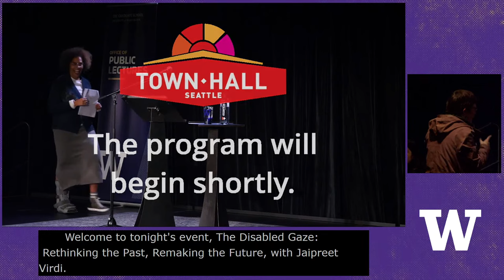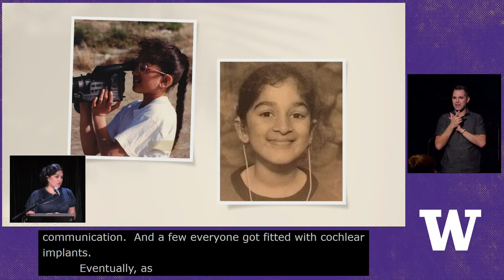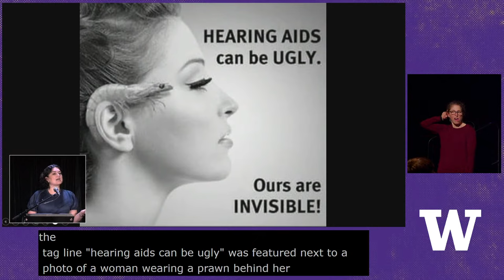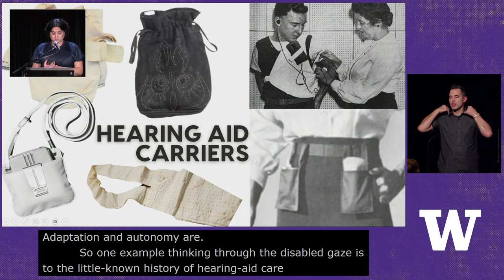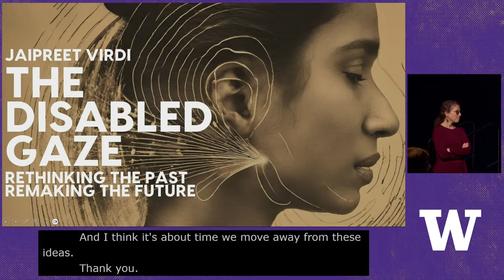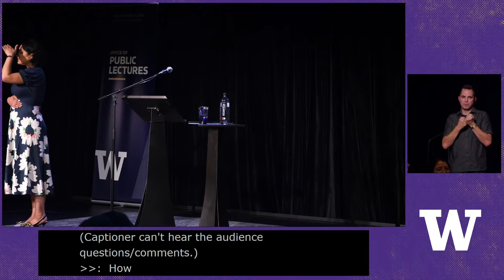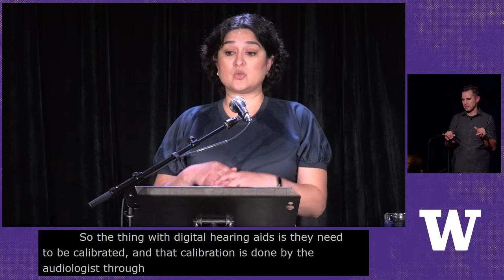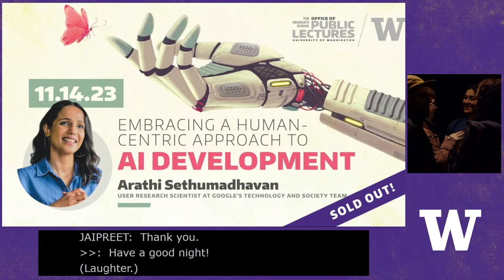The Disabled Gaze: Rethinking the Past, Remaking the Future with Dr. Jaipreet Virdi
The Office of Public Lectures presents Jaipreet Virdi, scholar activist and Associate Professor at the University of Delaware. The author of “Hearing Happiness: Deafness Cures in History,” Dr. Virdi asks us to consider how being disabled changes the way people view the world and the things they create. Through these perspectives, she invites alternative approaches for remaking crip worlds, one in which disabled people, and the disabled gaze, are centered first and foremost.

Order her book “Hearing Happiness: Deafness Cures in History,” at the UW bookstore